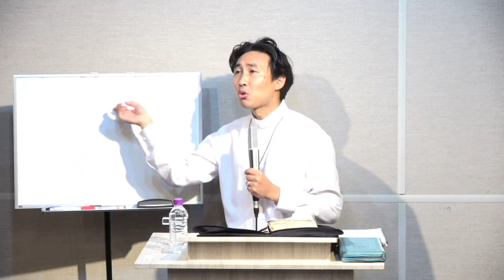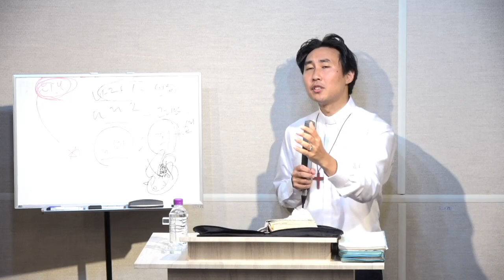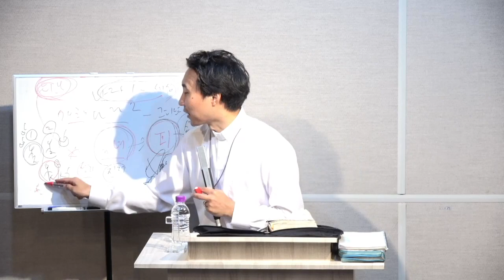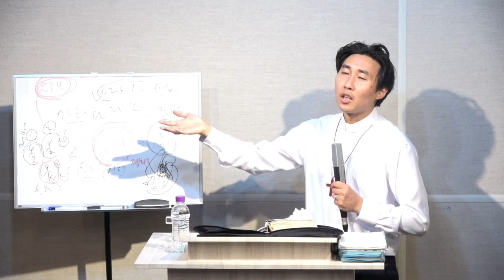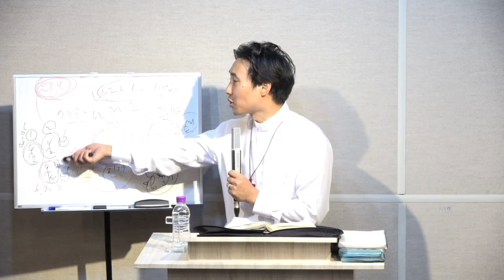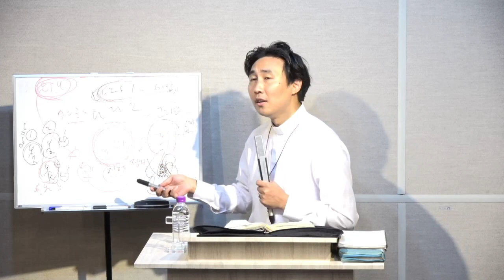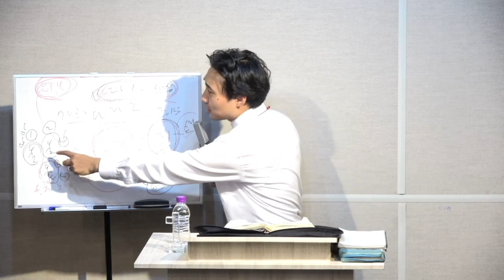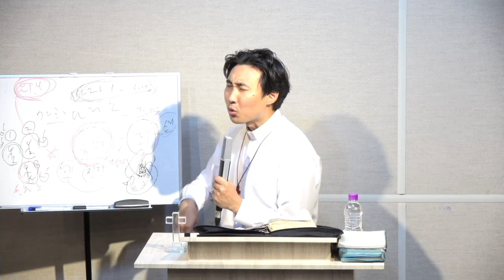[하박국 1장] 하나님, 악인들을 왜 놔두십니까? - 큰빛복음교회 (김권삼 목사, Samuel Kim)